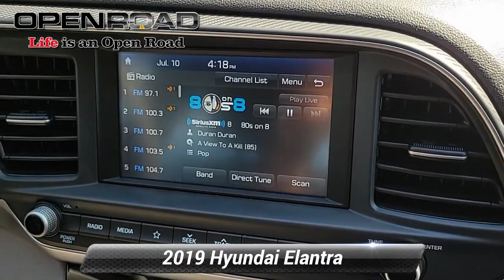Used 2019 Hyundai Elantra SEL, Edison, NJ 70257A